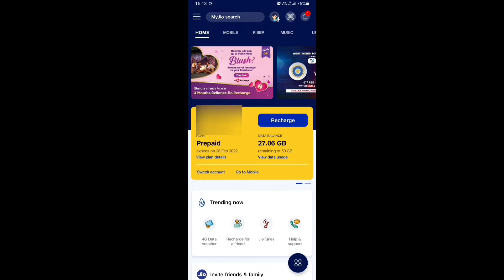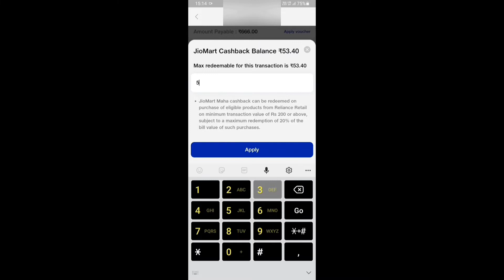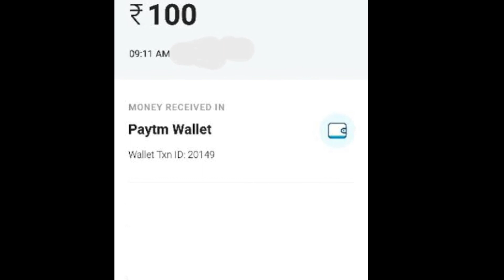Jio ₹432 New Plan Trick 84 Days 1.5GB/Day. Cheapest recharge trick guranteed 2022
Hello namaste friends, toh dosto kal jab kaine recharge krna tha i was worried a lot ke plans kitne mehenge ho gye hai.I mostly recharge with 1.5Gb plan for 84 days which earliest cost 359 (approx) and now it cost 666 almost double.So why not find a way to grab the deals and binding it together to make the new coolest cheapest recharge which i done for only Rs432.20 in 2022 which gave me 84 Days 1.5Gb/Day.Toh socha aap loga ka bhi fayida kraaya jaaye.

Music credit
Title: Crock Pot Artist : Diamond Ortiz Genre : Hip Hop & Rap Mood : Dramatic